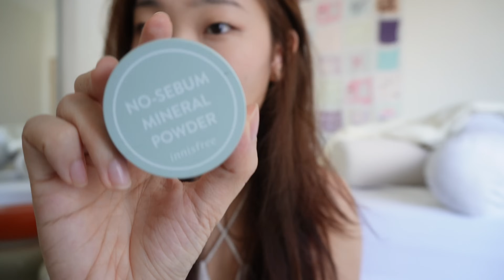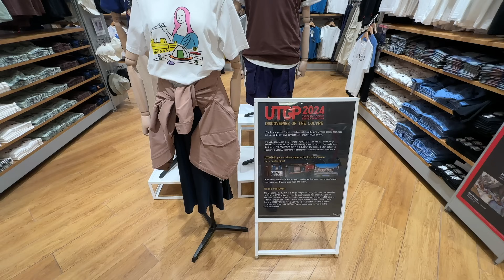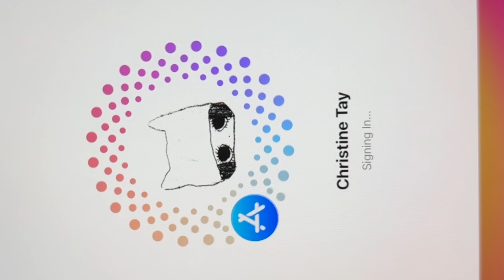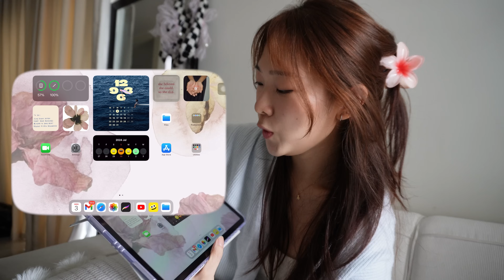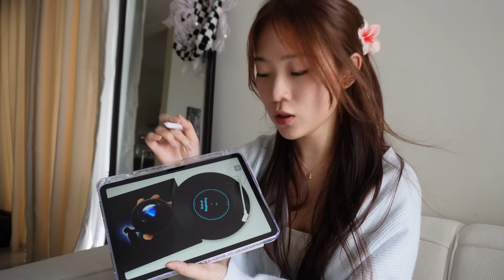living alone diaries 👩🏻‍💻 insecurities, recent hobby, retail therapy & uhh.. M2 iPad Air 6 unboxing